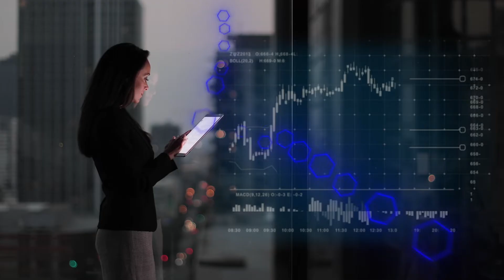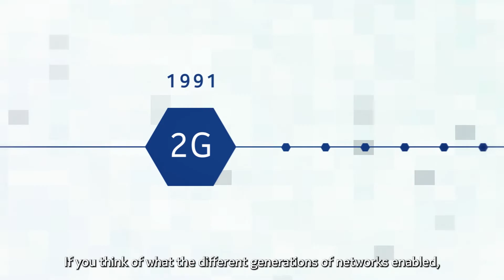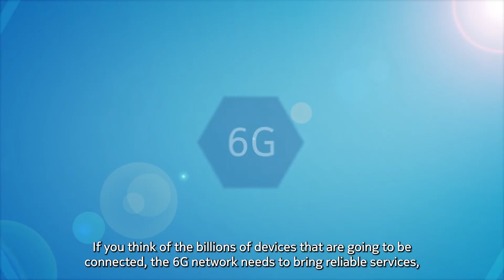Nokia 6G: Connecting Human & Digital Worlds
New wireless generations come in 10-year cycles. Nokia Bell Labs have already started 6G research ahead of its arrival in the 2030s. But what is 6G and what is involved in getting there? 6G will connect the human and digital worlds. It will enable us to make holographic calls. It will include sensing capabilities that will enable us to see around corners.

Learn more from Peter Vetter, President of Nokia Bell Labs Core Research in this three-minute film about Nokia’s vision for the 6G era.